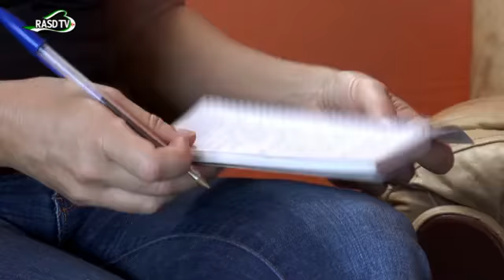CEAS envía una delegación para ver la situación del pueblo saharaui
Ceas (coordinadora estatal de asociaciones de solidaridad con el Sahara) envía una delegación para ver las prioridades de los refugiados saharauis tras las últimas inundaciones.